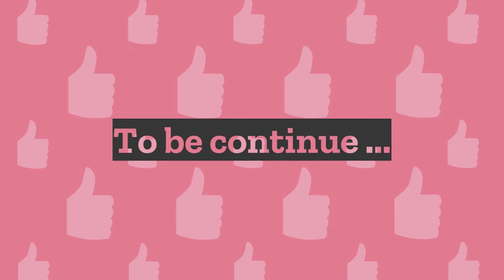Blind trust part 10 | English story | Animated story | learn English | Simple English